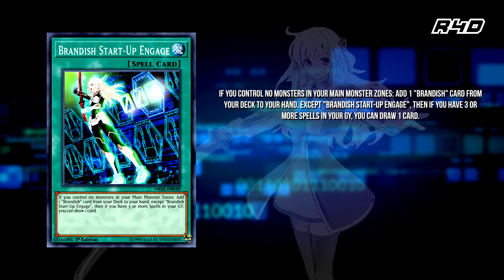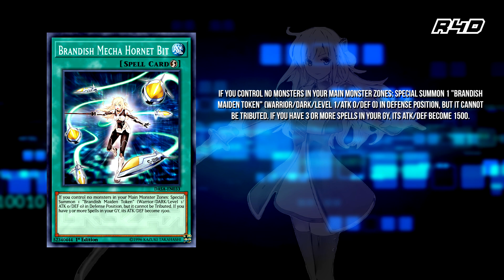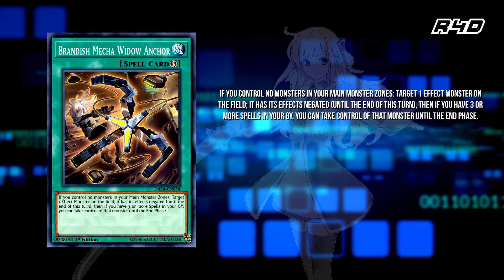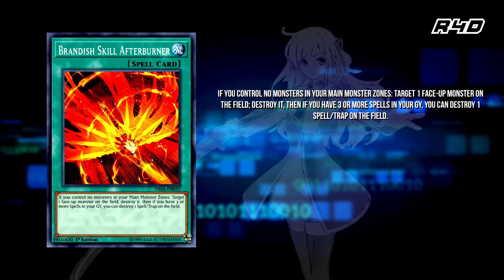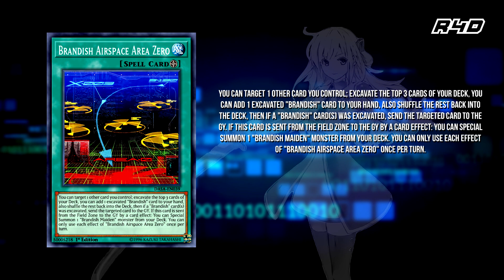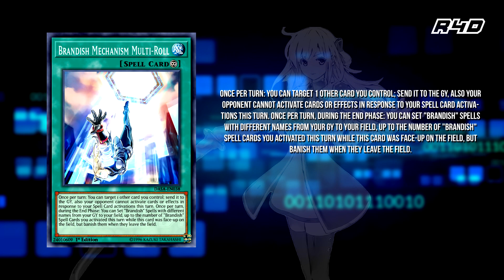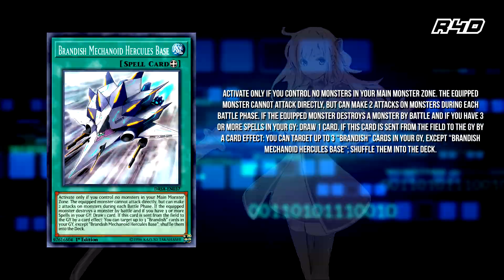¿Quiénes son las Brandish - Sentōki?